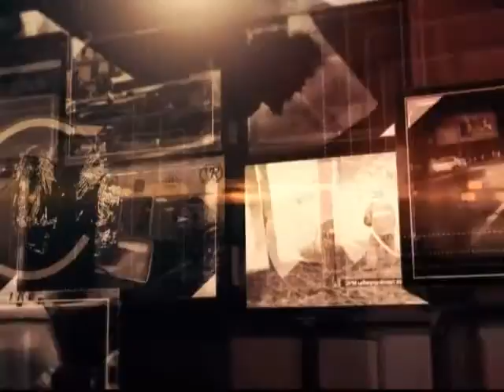Чрезвычайная ситуация_28 02 2017_№2 Ошибки на дорогах